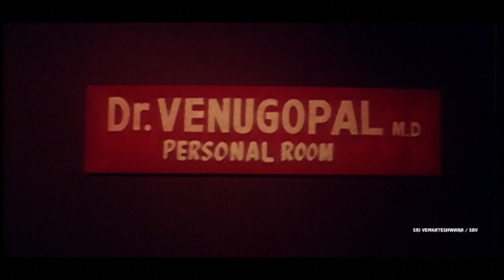Srivari Priyuralu Movie || Part 6/12 || Vinod Kumar, Aamani, Priya Raman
Watch - Srivari Priyuralu Full Movie Parts, Starring: Vinod Kumar, Aamani, Priya Raman, Music: Raj, Koti, Produced by L.V.Ramaraju,
Directed by Muthyala Subbaiah.